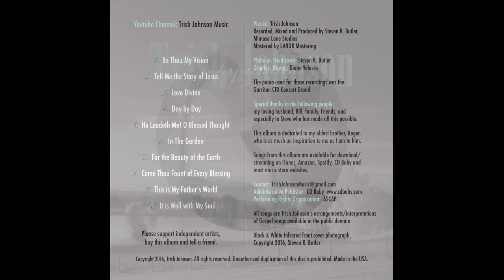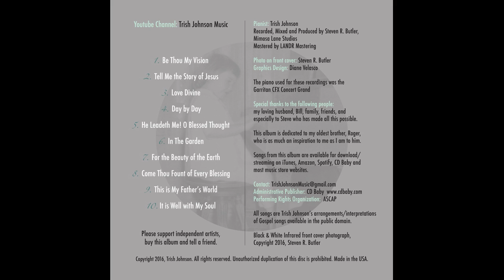Trish Johnson - Interpretations - Come Thou Fount of Every Blessing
Pianist: Trish Johnson
Recorded, Mixed and Produced by Steven R. Butler, Mimosa Lane Studios
Mastered by LANDR Mastering
Photo on front cover: Steven R. Butler
Graphics Design: Diane Velasco
The piano used for these recordings was the Garritan CFX Concert Grand

Special thanks to the following people: my loving husband, Bill, family, friends, and especially to Steve who made all this possible.

This album is dedicated to my oldest brother, Roger. You are as much an inspiration to me as I am to you.

Songs from this album are available for download/streaming on iTunes, Amazon, Spotify, CD Baby and most music store websites.

Performing Rights Organization:  ASCAP

All songs are Trish Johnson's arrangements/interpretations of Gospel songs available in the public domain.

Please support independent artists, buy this album and tell a friend.